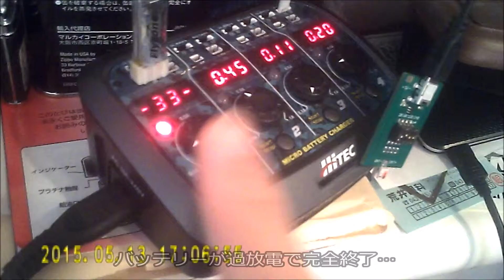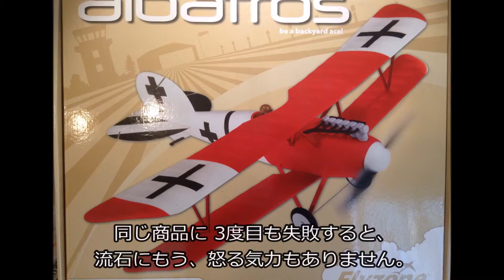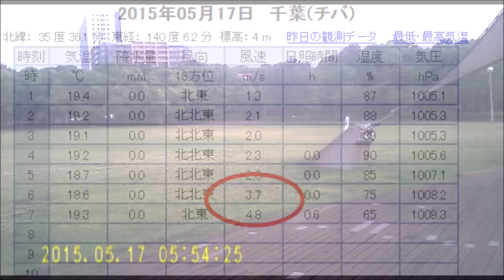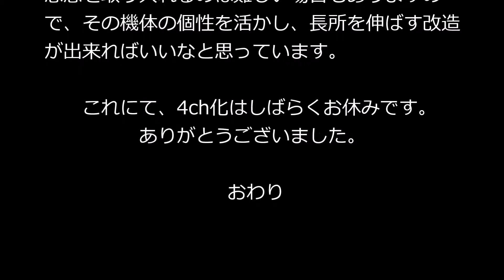Flyzone Micro Fokker D.V Albatros MOD4ch & DSM2 改造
Flyzone社製 Micro Fokker D.V Albatrosの4ch化、DSM2化改造と飛行までの手法を紹介しています。
ちょっぴり強風下での飛行動画付。
UMpoint:48pts